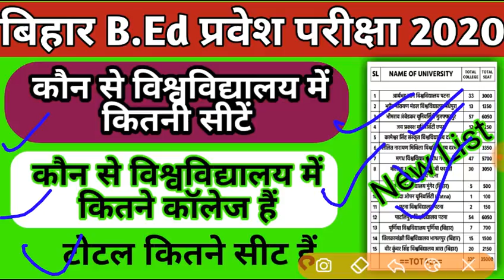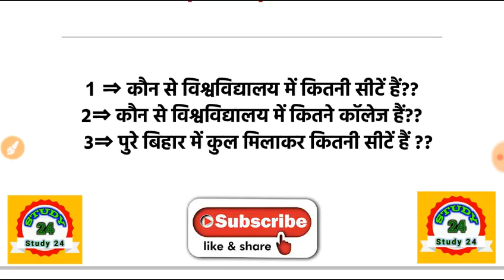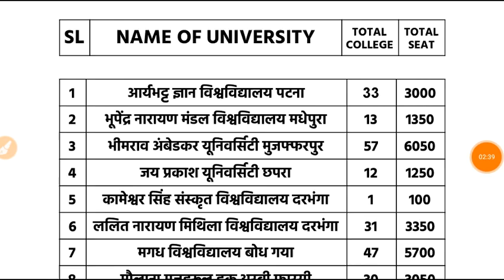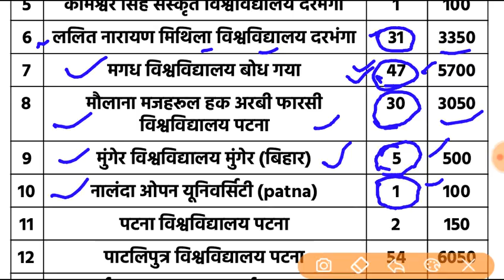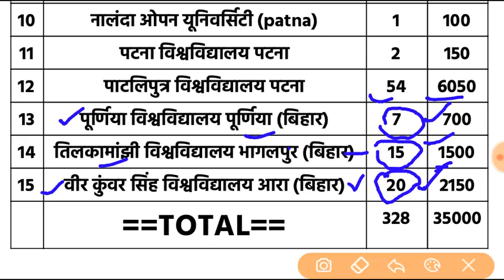Bihar B.Ed Entrance Exam 2020|Bihar B.Ed College List|Bihar B.Ed Total Seat|Bihar B.Ed Cource Fees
अब  Study 24 इनस्टाग्राम पर भी देख सकते हैं एवं बात भी कर सकते हैं तो Join me on Instagram
PDF के लिए हमारे इस्टाग्राम को फॉलो करें या टेलीग्राम में STUDY24 ग्रुप ज्वाइन करें
I'm on Instagram as @study24india. Install the app to follow my photos and videos.

PLATEFORM NTPC SPACIAL BOOK
Railway Mathematics Previous Year Solved Paper 3200+ Prashnottar Sangrah The Platform Vol 1 RUKMINI PRAKASHAN
Rukmini Railway Group-d Question Bank 2018 (Vol 1 TO 3) 3 book Sets
by RUKMINI PRAKASHAN

NEW REQRUITMENT 2019

NOTIFICATION

SYLLABUS

CUT OFF

RESULT

EXAM DATE

ADMIT CARD

NEW NOTICE

Doston Hamare Study 24 channel per Sabhi exams ki latest update Di jaati hai aur Sabhi parikshaon ki taiyari bhi karvai Jaati Hai To Jyada Jankari ke liye channel ko subscribe Karen aur channel se Jude Rahe pal pal ke updates ke liye dhanyvad।।